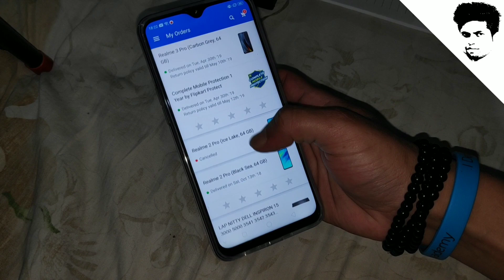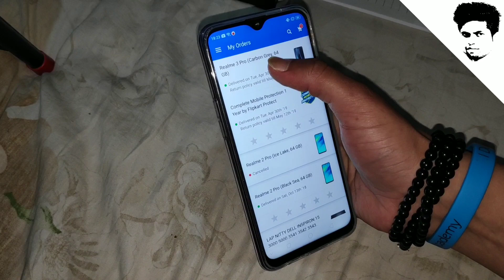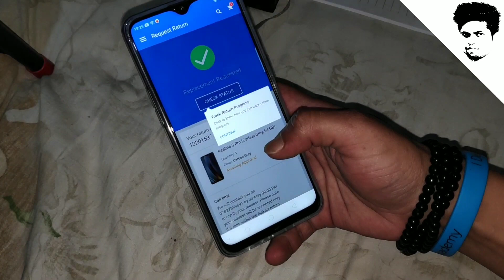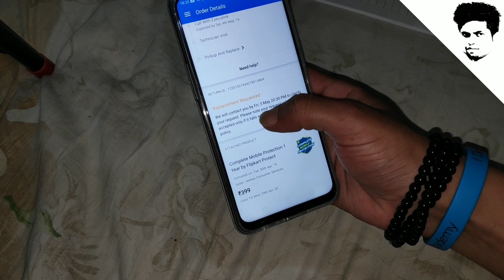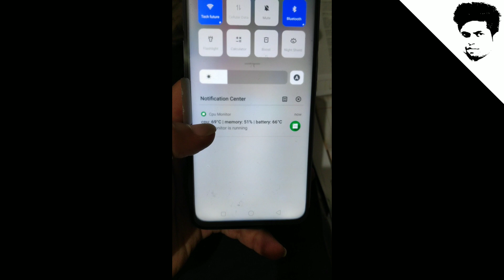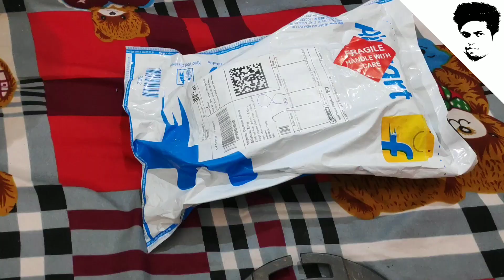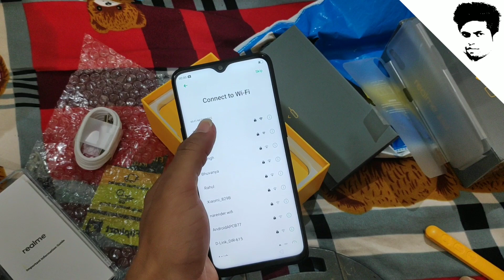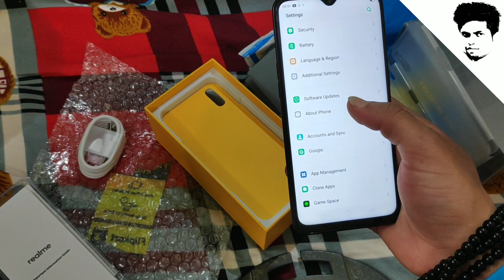Flipkart Replacement Of Real Me 3 Pro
its such a very big problem
in old days  the replacemnt or return process is so easy
now adays its become a very big task
where soo many things come  between this
i will tell u all the behind the seen  things which i face in replacement of real me 3 pro